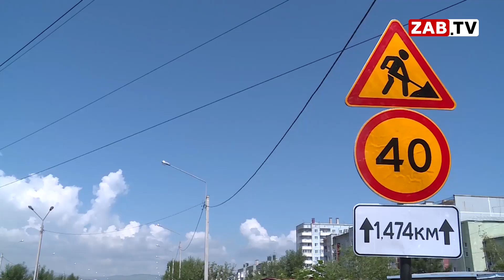Заявление и исполнение. Сомнительный ремонт дороги между Смоленкой и Карповкой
И снова на больную тему - ремонт и строительство дорог. Очередного исполнения национального проекта "Безопасные и качественные автодороги" уже более полугода ждут жители двух сёл Читинского района. Сроки поджимают, а работы непочатый край. Подробности в сюжете моих коллег.